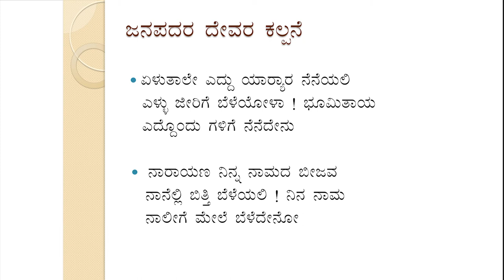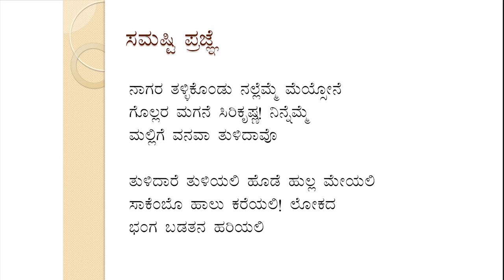SDM E-learning: Yaryara Neneyali Part-1 (Dr. BP Sampatha Kumar)